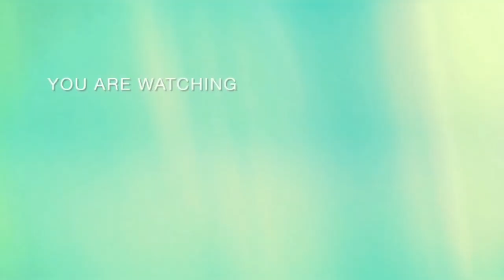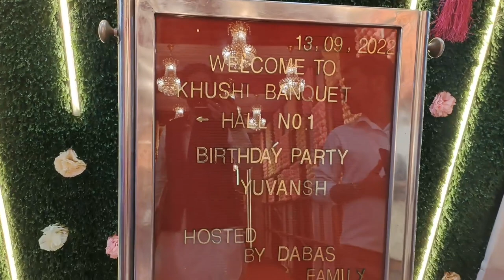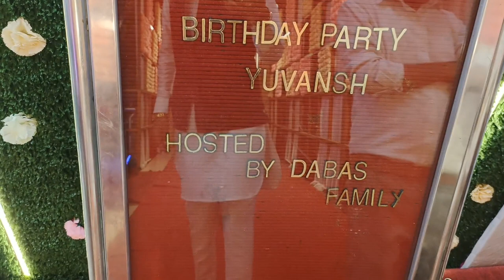Birthday party with lots of guests or surprises❤️